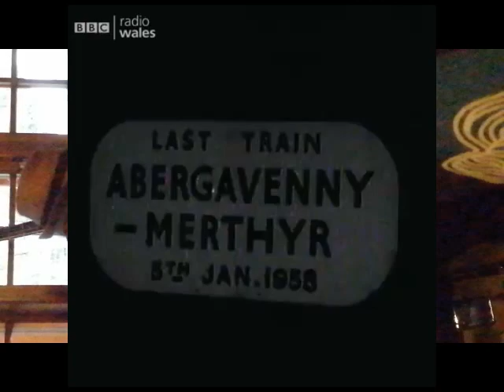Folsom Prison Blues . The Chip Shop Cowboys.